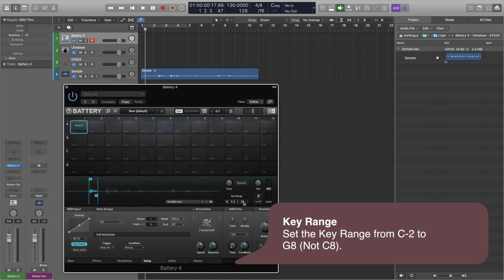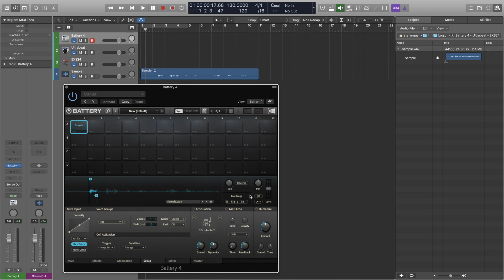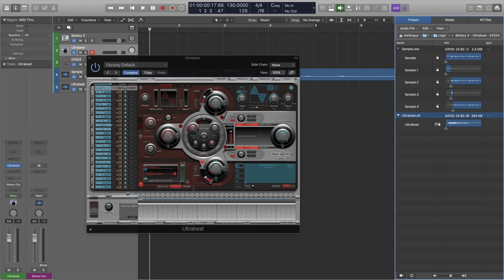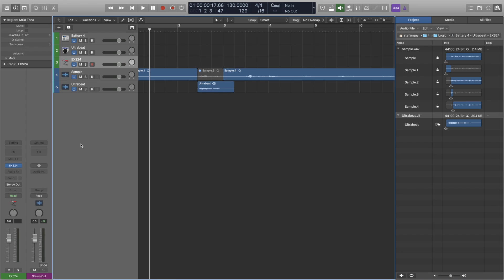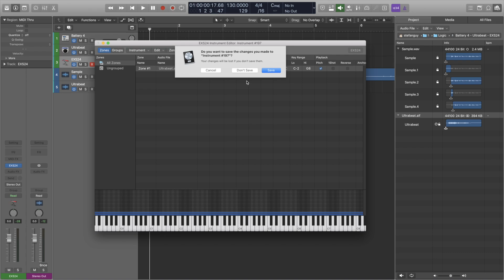How To Key Track Samples In Battery 4, Ultrabeat, EXS24 | Logic Pro X Tutorial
Learn how to key track samples across your keyboard with Battery 4, Ultrabeat & EXS24. Plus learn how to navigate samples in Logic Pro X using the Media Browser to easily drag and drop samples into said samplers.

SKIP TO

Ultrabeat - 3:37
EXS24 - 5:57

MY PRODUCTS

SAMPLES

MY GEAR - UDATED FOR 2022

KEYBOARDS & CONTROLLERS

KEYBOARD & CONTROLLER STAND

MICROPHONES & AUDIO INTERFACE

HEADPHONES

CONNECT